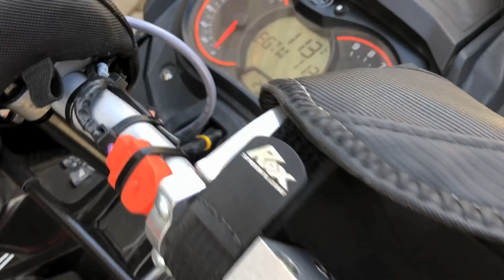LAST Snowmobile Water Skipping OF THE YEAR!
We were hoping to jump the Ford 500 but it crapped out on us so I figured skip the Ski Doo 600 RS snowmobile one last time! I didn't sink it thank god!

Send Mail To:

N0M2P0

Justin - @JustinBueckert25
Brad - @BradMc9
Emily - @E.ms_95
Jason - @JasonLeBlanc
Matt - @MattMcguire450
Matt - @Trudgehammer
Brett - @BrettHellyer
Billy - @Six.Twenty.Four
Geoff -@ GeoffreyTuer
Jeff - @JeffWhaling
Kassie - @KassieBoone79
Sean - @HTWshine
TEAMLTD - @teamltd
LimeNine - @limenine

LAST Snowmobile Water Skipping OF THE YEAR! | Mark Freeman #408